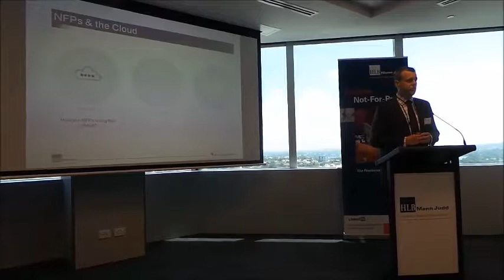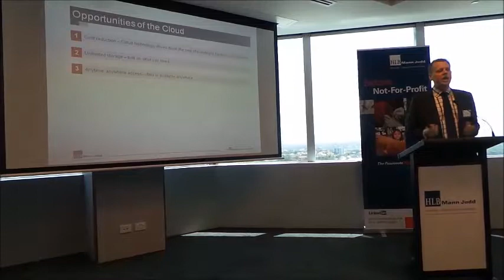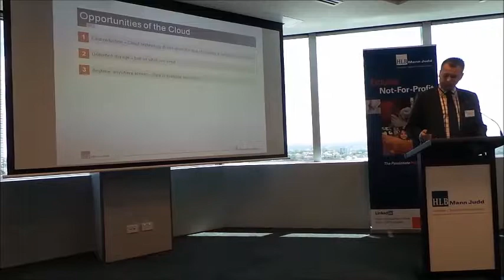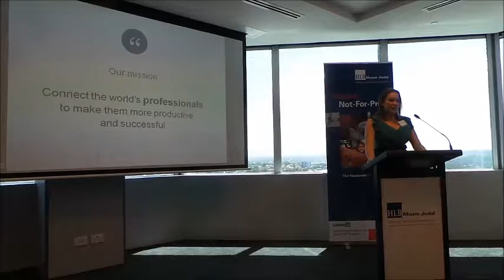Exclusive Not-for-Profit Boardroom Briefing - October 2014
HLB Mann Judd Sydney hosted a hugely successful Not-for-Profit Boardroom Briefing in alignment with strategic partners Commonwealth Bank, Holman Webb Lawyers and  Fundraising & Mentoring Solutions. Matt Gardiner of HLB Mann Judd and Kate Egan-Hirst of LinkedIn give brilliant presentations on the cloud and building a professional platform in the NFP sector.